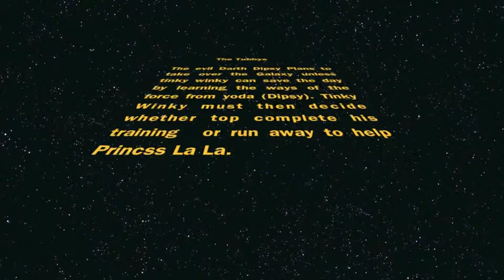Tubby Puppet Pals 24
Star Wars Spoof